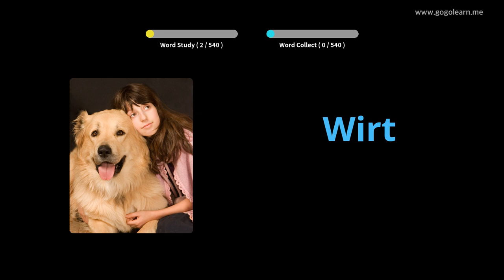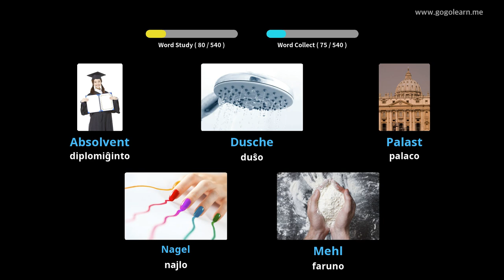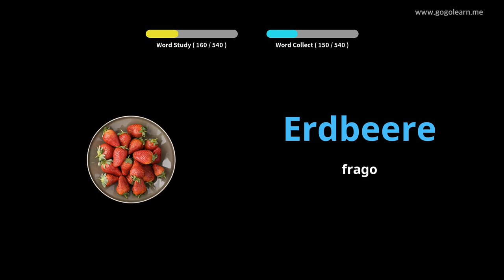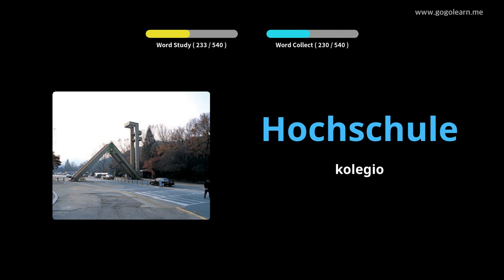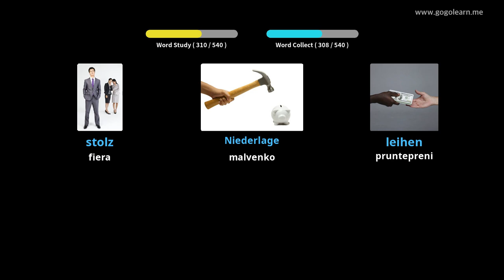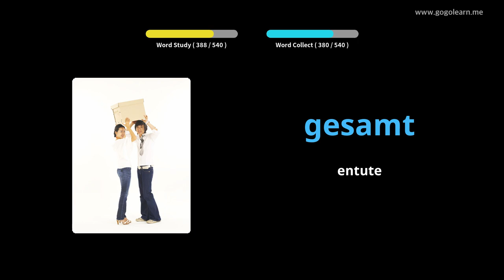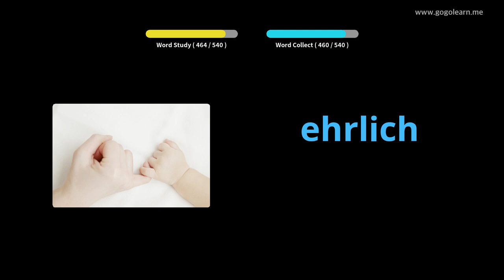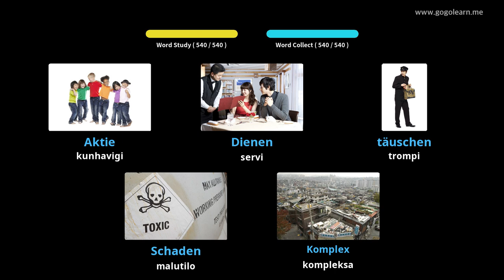Lernu Kun Germane Fotoj | Germane Vorttrezoro Baza Malĉefa Lernejo | Golearn